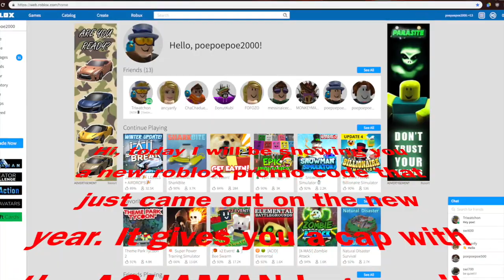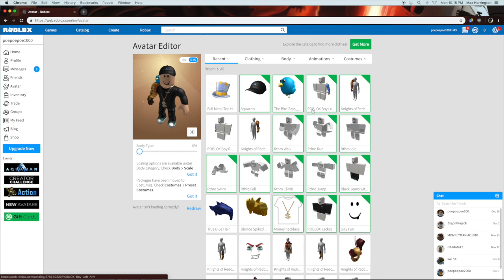Roblox 2019 New Promocodes - AquaCap